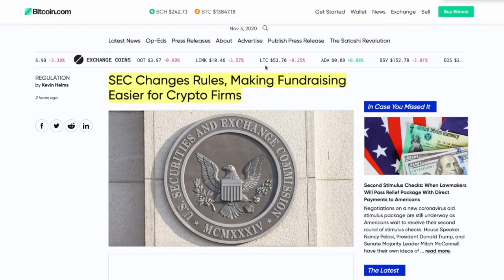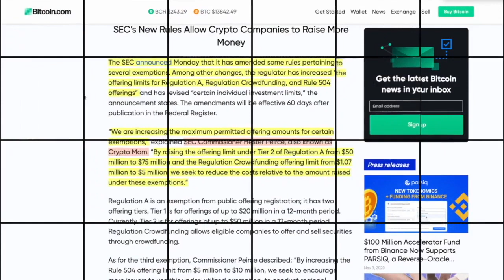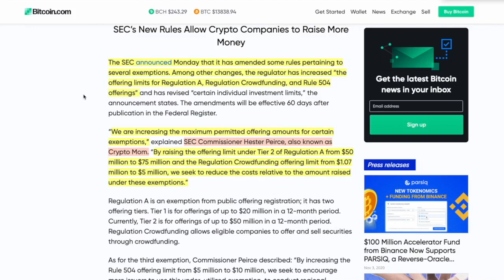SEC Loosens RESTRICTIONS ON CRYPTO and FUNDRAISING! Thanks Crypto Mom.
► DESCRIPTION: SEC Loosens RESTRICTIONS ON CRYPTO and FUNDRAISING! Thanks Crypto Mom.

●▬▬▬▬▬▬▬▬▬▬▬CRYPTO ESSENTIALS▬▬▬▬▬▬▬▬▬▬▬▬▬▬▬▬▬●

●▬▬▬▬▬▬▬▬▬▬▬▬▬FOLLOW D.A.N.▬▬▬▬▬▬▬▬▬▬▬▬▬▬▬●

and/or...

●▬▬▬▬▬▬▬▬▬▬▬▬▬▬AUDIO TRACKS▬▬▬▬▬▬▬▬▬▬▬▬▬▬●

●▬▬▬▬▬▬▬▬▬▬▬▬▬▬VIDEO TOOLS▬▬▬▬▬▬▬▬▬▬▬▬▬▬●

●▬▬▬▬▬▬▬▬▬▬▬▬▬EXIT STRATEGIES▬▬▬▬▬▬▬▬▬▬▬▬▬▬▬●

●▬▬▬▬▬▬▬▬▬▬▬▬RECOMMENDATIONS▬▬▬▬▬▬▬▬▬▬▬▬▬▬▬▬●